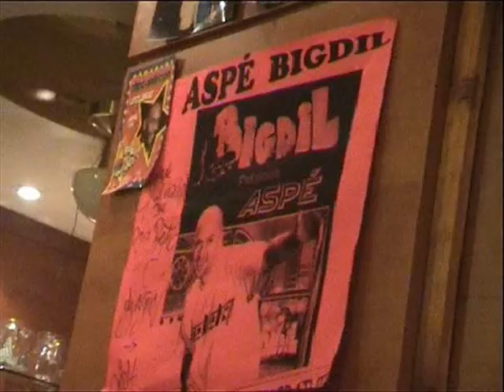All About Maxime Trailer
Trailer 01
"All About Maxime"

A movie about Maxime
directed by Benjamin Millot